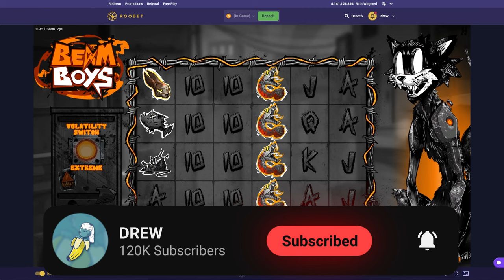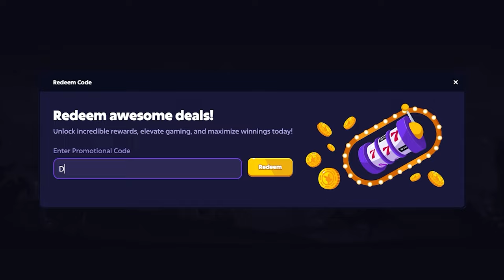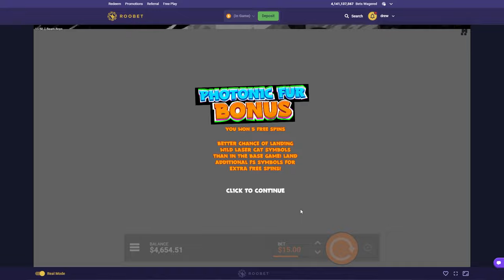So Many HUGE BONUSES on BEAM BOYS!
THE $300 WAGER FOR $50 IS NO LONGER GOING!